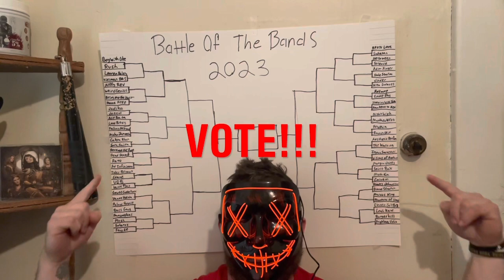Amateur Strongman Reacts | Sabaton - En Livstid I Krig ( Live The Great Tour - Gothenburg )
Get you requests made right away!!!